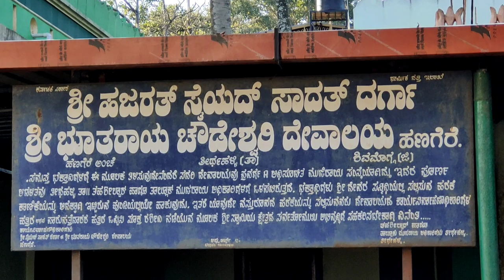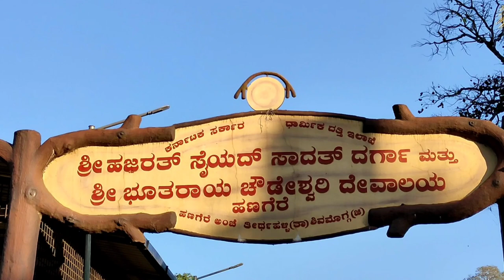HINDU TEMPLE INSIDE MUSLIM DARGAH !! Syed Saadat ( Rahmatullah Alaih ) | Hanagerekatte Dargah Vlog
Assalamualaikum 😊,

My Last Vlog ( Peerangudda Dargah Video )

This is Muhammed Salman Razvi And this is My New Vlog On Dargah Hazrath Syed Saadat ( Rahmatullah Alaih )

In this we have covered the ziyarat of Dargah and mazaar e paak Of Hazrath Syed Sadat ( Rahmatullah Alaih ) & Also The Temples Of Chowdeshwari , Bhootaraya Hangere ( For This Details Please Watch Complete Video )

Dargah Location :-

Do visit this Dargah once

We have tried our best to present 🎁 this video

Your love 💖 towards our videos really encourages us to come up with new stuff

Follow on Instagram for real time updates and more contents 🌹

Our other videos to watch :-

speech :-
Muhammed Salman Razvi Bangalore

Naat : -  • Mohammed Nabeel Raza Barkati
               • Syed Azeem Bangalore

Jazakallahukhair